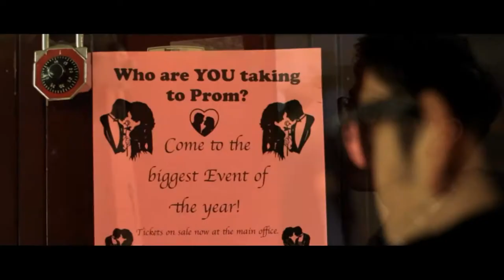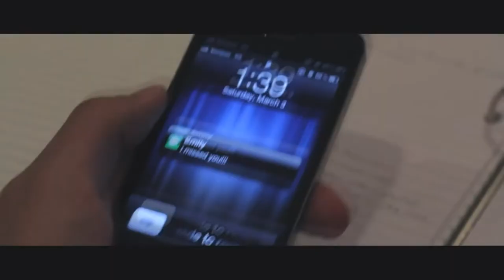Mr Fijiwiji - Out On A Limb (Ft. Jonny Rose) ("The Most Beautiful Thing" Music Video)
This is a short film that i adapted to be a music video. I am very lazy and amateur, so it not great, but i do my best while im improving!! :D